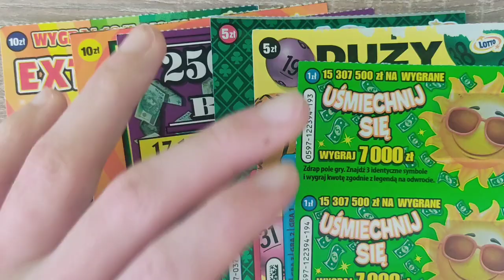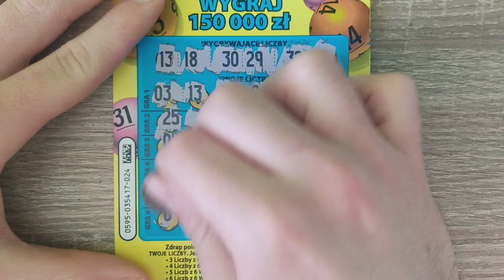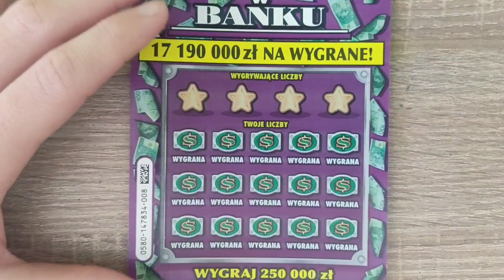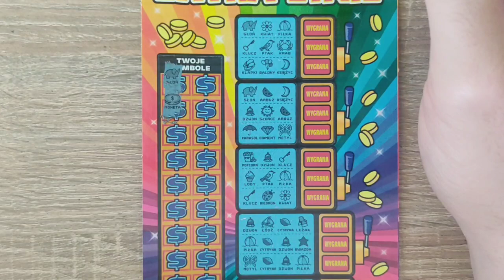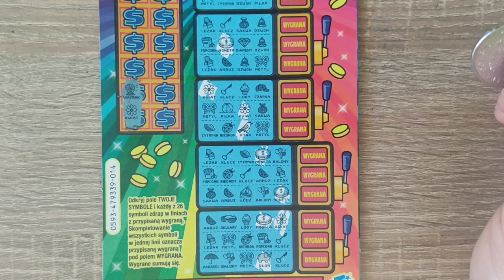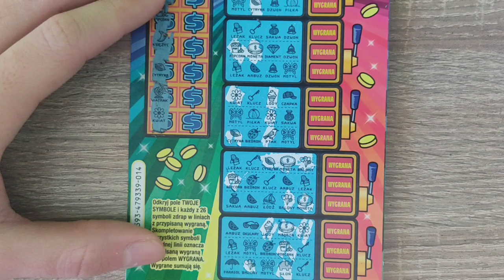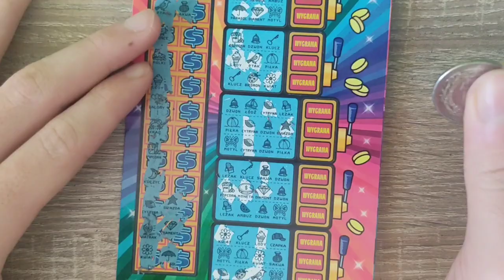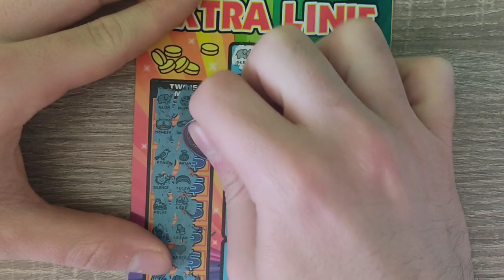Zdrapki #158 Mix z wygraną | Extra linie | Wielka kasa | Duży lotek | As król dama | 250000 w banku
Dzisiaj przygotowałem dla Was mix
zdrapek:
✔ Uśmiechnij się
✔ Duży lotek
✔ 250 000 zł w banku
✔ As król dama
✔ Wielka kasa
✔ Extra linie

Każde 5 zł to 1 los w losowaniu o nagrodę na najbliższym live

Nowe odcinki zazwyczaj we wtorki, czwartki i niedziele.

Pozdrawiam serdecznie😊